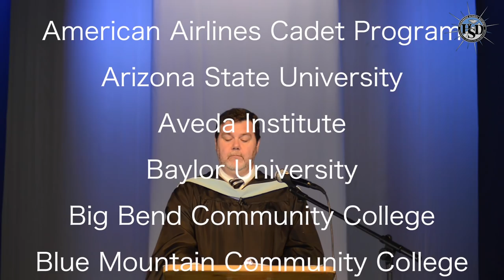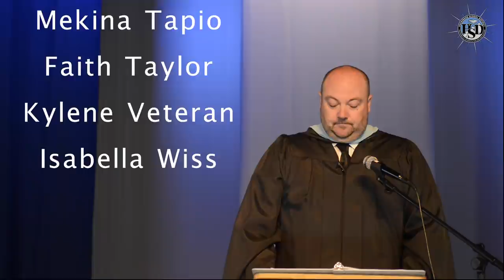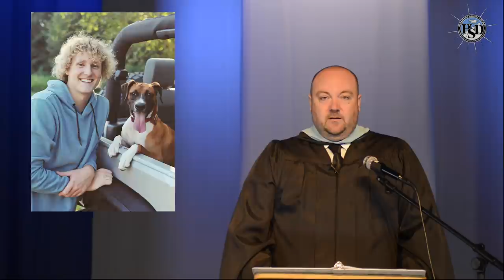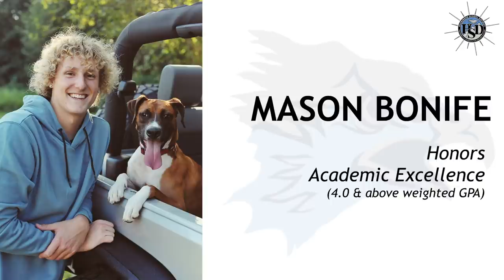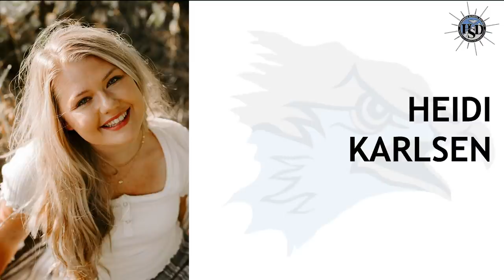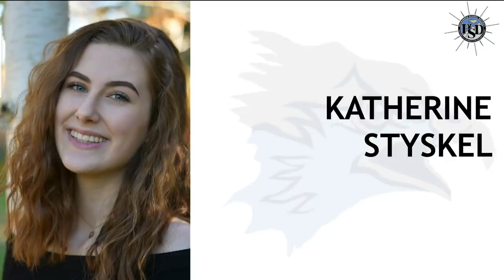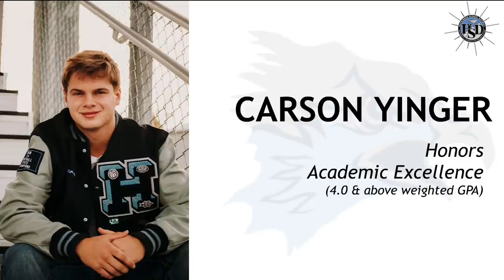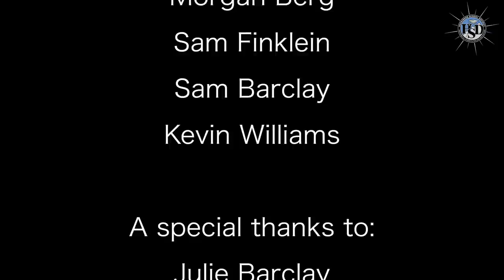Hockinson High School 2020 graduation